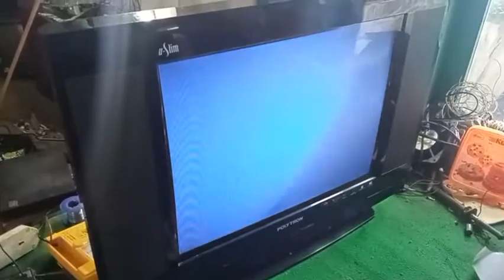TV POLYTRON U SLIM GAMBAR BERGESER KE KANAN, LAYAR SEBELAH KIRI TIDAK PENUH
Di karenakan siaran analog saat ini sudah non aktif, maka untuk mendapat siaran tv harus menggunakan receiver digital T2 berikut contoh merk dvb t2: